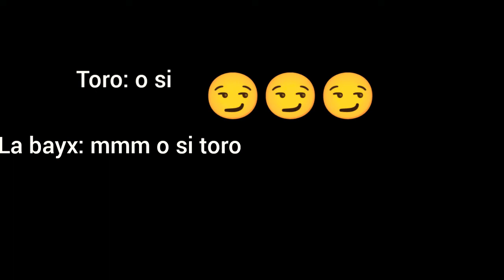rexy x spino parte 13 / de hijo rexy (toro x la bayx) 7w7